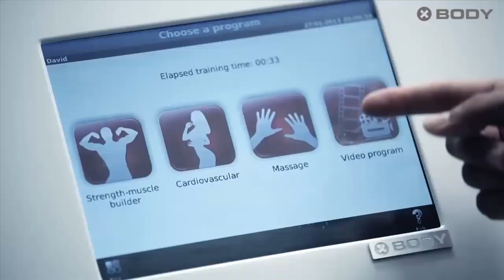MIIBody LEGANES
Apertura Nuevo cento  EMS MIIBODY en Leganes . Ponte en forma en 20 minutos a la semana, Consigue tus objetivos en tiempo record  de una manera facil y segura.